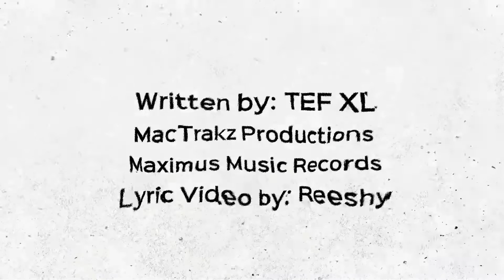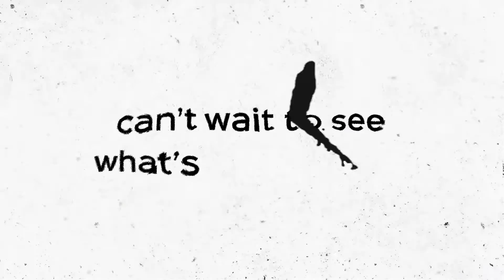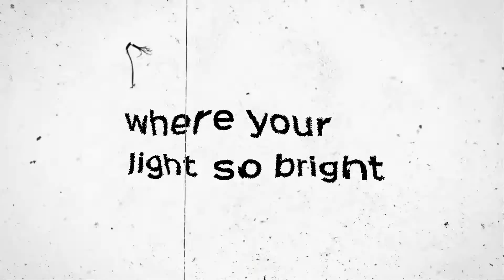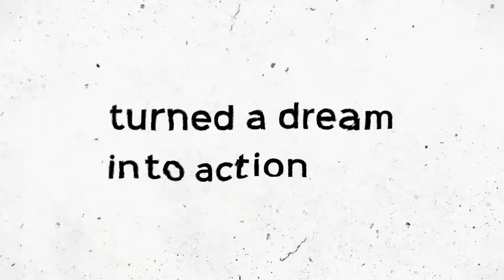TEF XL - Shade Tosser (Lyric Video)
Listen to "Shade Tosser" on all streaming platforms

In Shade Tosser, TEF shares his feelings about haters by proclaiming, “this for all you haters, love to crush dreams, hate to see a person accumulate things, blood probably boil when they see me on the screen!” Shade Tosser projects an energetic vibe with attitude and a hook that will keep you bouncing.

Written by: TEF XL
Produced by: MacTrakz for Mactrakz Production
Engineered by: Ira Parker for Maximus Music Records

Lyrics:
Ever been in situations people close be hating
Where your light so bright
People round you toss shade
And the gift you been giving
Is the gift you kept hidden
This for all them times
Clap your hands one time
Took a step towards passion
Turned a vision into dreams
Turned a dream into action
Now the world hear me rapping
This for when I said my passion
And people started laughing
Clap your hands one time! Come on!

The names TEF
Glad to see you in here
Hard to focus all the greatness in the air
I see you, tip my hat, let’s go back
Hood corner, shiver cold but I’m driven
Get it sold by December (Wyclef)
Okay, y’all don’t get it, catch up
You been waiting long time
I’m finally here, what’s up
This that two step theme
For all the dreamers lost steam
So much bullshit circulating hard to see it clean
Use to dream about this
Had to tuck it in the seams
Money wasn’t coming in so tossed away my dreams
I know, hard to fathom
Had to fix a few things
Now I’m back what’s happening
where we at (oh I know)
Bring the hook back!

Ain’t no time to be slipping
Finally where I’m spose to be
Cards finally favor me
Took a long time
But my path was my destiny
Time to see the world
Can’t wait to see what’s there for me
Stay real cause the real kept it real with me
Back when I was thugged up
OGs still fuck with me
Probably should be dead by now
Bullets really riddled me
Had to get ahead somehow for the streets claim me
Put a plan together me and my Niger forever
Thats when the world open up like umbrellas
Saw my pathway forward
No one believes when I tell em
Guess they hear it for themselves
Now my music selling

This for all you haters
Love to crush dreams
Hate to see a person accumulate things
Blood probably boil when they see me on the screen
I know, this my offer
You a shade tosser
Cake glossier
No substance
Stuck in all your nonsense
Looking for an audience but none over here
Just focus and direction
Overcoming past transgressions
Time to seize blessings
I can see it now
I know why people doubt
They see the here and now
I see what could be now
Somehow it always come
They do what people want
I do what should be done!